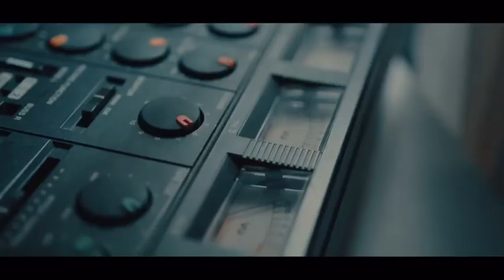димаш 迪玛希Dimash Qudaibergen x TASSAY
Posted @withregram • @tassay.kz Dimash Qudaibergen x TASSAY

« TASSAY таза суы бұл өмір синонимі, ал өмір мен үшін бұл музыка! »

«Чистая вода TASSAY это синоним жизни, а жизнь для меня это музыка!»

Dimash Qudaibergen